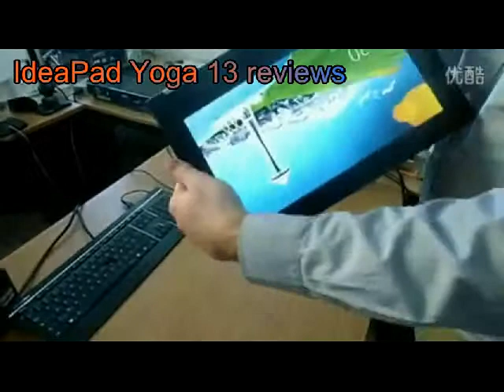ultrabook review lenovo ideapad yoga 13 convertible ultrabook the-best-ultrabooks-of-2012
A good Ultrabook, a bad tablet: the Lenovo IdeaPad Yoga 13 review
 Tested In-Depth: Lenovo Ideapad Yoga 13 Review
Review: Lenovo IdeaPad Yoga 13 Windows 8 convertible Ultrabook
Review: Lenovo IdeaPad Yoga 13-inch Windows 8 Hybrid PC